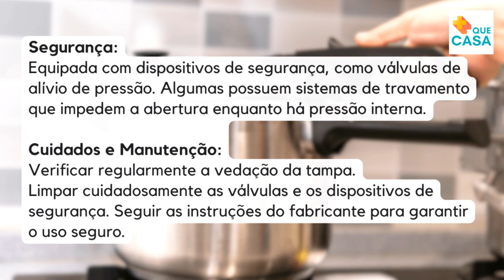VOCÊ TEM MEDO DA PANELA DE PRESSÃO? | FLÁVIA FERRARI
Hoje, vamos desvendar todos os segredos e truques sobre a panela de pressão! 🍲🔥

Vem comigo!

Meu livro A Dica do Dia: